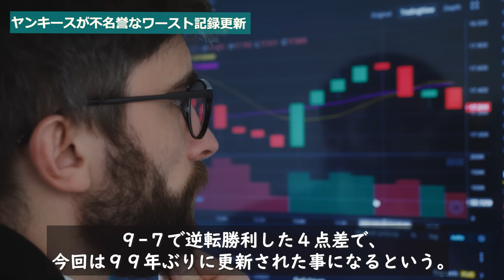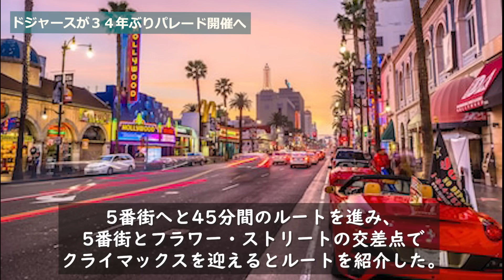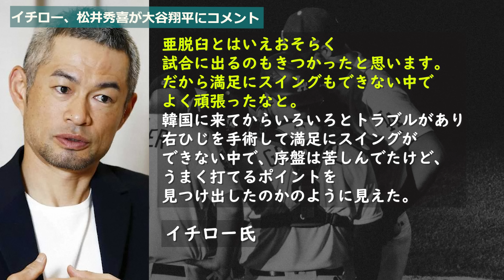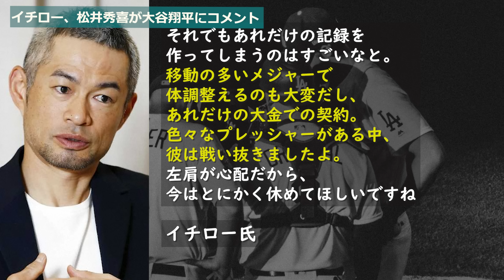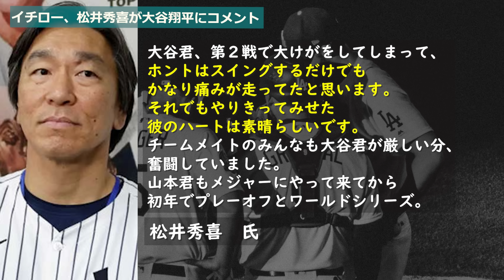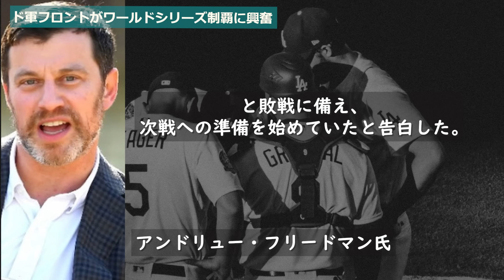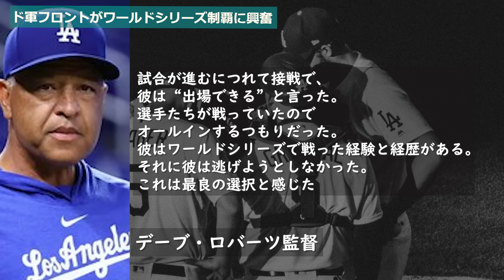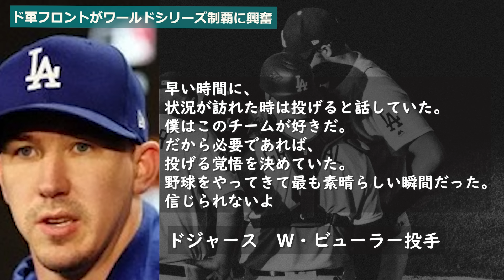【大谷翔平】試合後に大谷が松井秀喜氏に送ったメールが話題 ドジャースWS制覇の裏で大変なことが…【イチロー/海外の反応】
◆この動画は11/01に作成した大谷翔平さんに関する内容の動画になります。